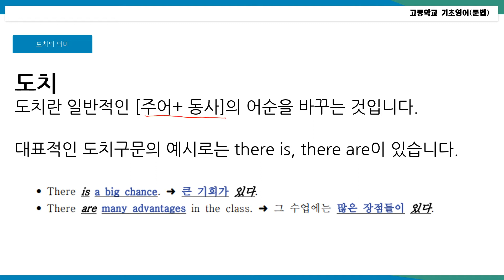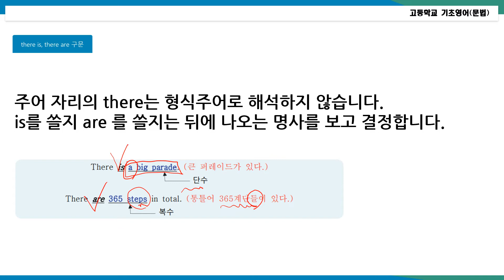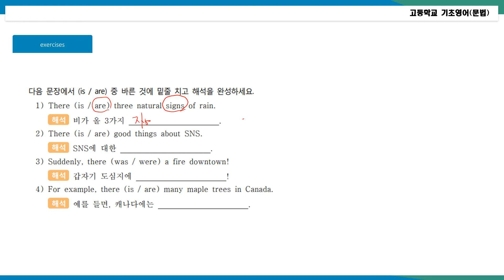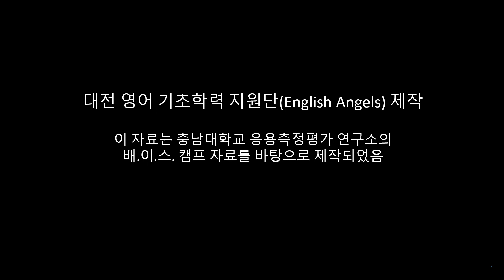[오투영 고교 기초영어 30차시] 도치구문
대전광역시교육청 영어기초학력지원단(English Angels) 고등학교 분과에서 제작한 영상입니다. 영어교사 및 학생들의 많은 활용 바랍니다. 궁금한 점이 있으면 댓글로 남겨주세요.